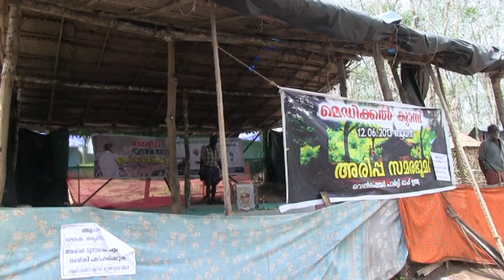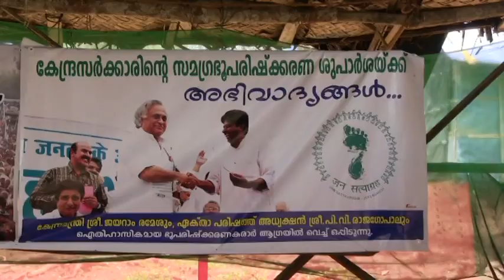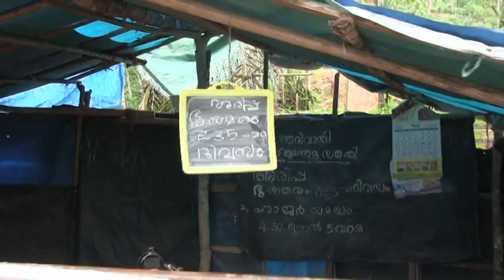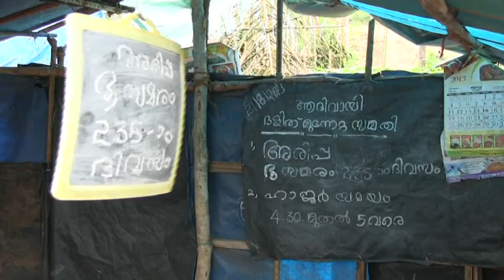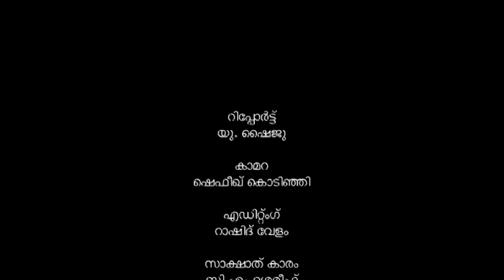Arippa Samara Bhoomiyil Ninnu അരിപ്പ സമര ഭൂമിയില്‍ നിന്ന് ( വീഡിയോ റിപ്പോര്‍ട്ട്)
ഭൂ രഹിതരായ ആദിവാസി, ദലിത്, പിന്നോക്ക സമുദായങ്ങള്‍ക്ക് ഭൂമി ലഭിക്കെണമെന്നാവശ്യപ്പെട്ടുകൊï് കൊല്ലം ജില്ലയിലെ അരിപ്പയില്‍ ആദിവാസി ദലിത് മുന്നേറ്റ സമിതിയുടെ നേതൃത്വത്തില്‍ നടക്കുന്ന ഭൂ സമരത്തെ കുറിച്ച വീഡിയൊ റിപ്പോര്‍ട്ട്.